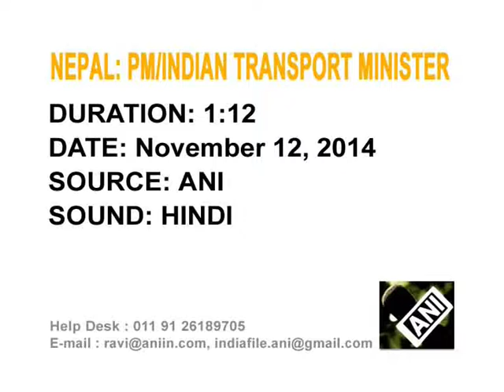India assures Nepal of continuous support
India's Transport Minister Nitin Gadkari meets Nepal's Prime Minister Sushil Koirala in Kathmandu, assures cooperation.